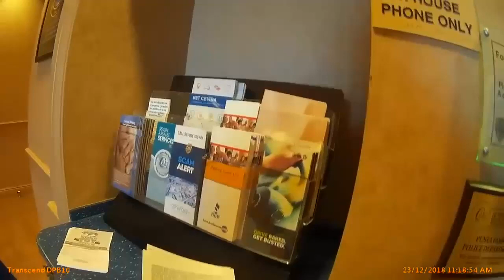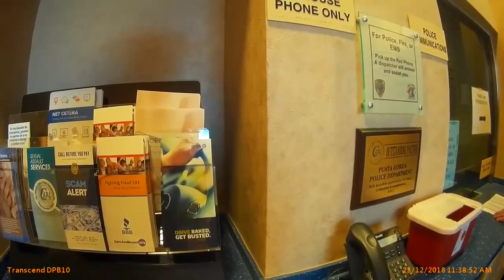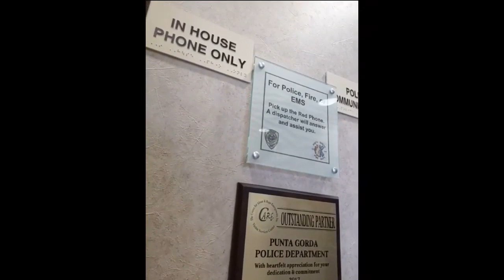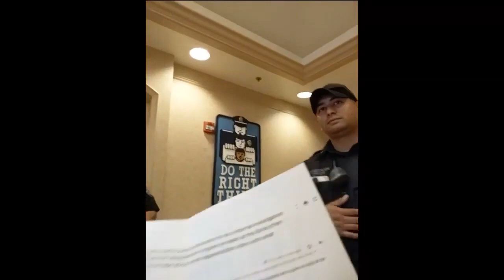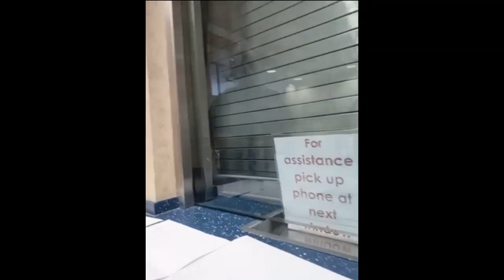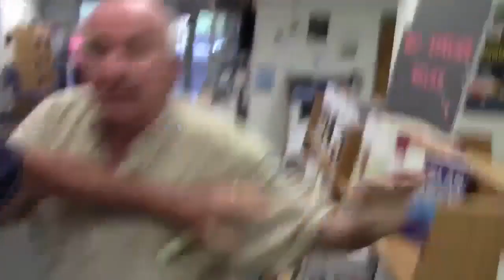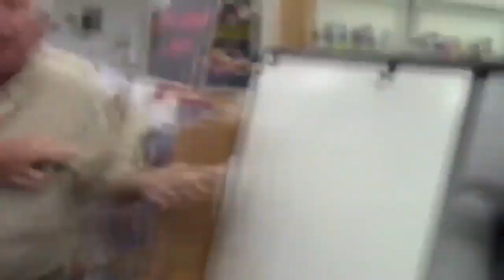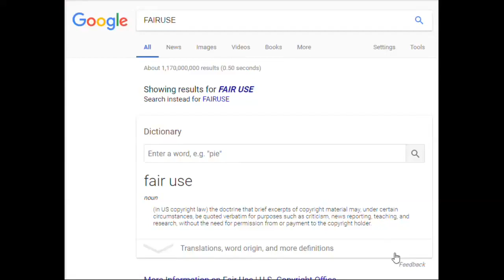COPWATCH FILES COMPLAINT WITH PUNTA GORDA,COPS,BEFORE & AFTER I GET A LAWYER & THEY GET TRAINING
PUNTA GORDA,PINELLAS COUNTY,Robert Gualtieri,BOB,AL ROLLE,HOMESTEAD,@CCSOFLSheriff,@MyFWC,FWC,LEOAFFAIRS,COLLIER COUNTY,Kasey Wingo,Kevin Rambosk,
NORTH PORT,FLORIDA,POLICE,
sheriff,corruption,charlotte County,
florida,cop,police,pastor,stalking,COPWA­­TCH,COPBLOCK,